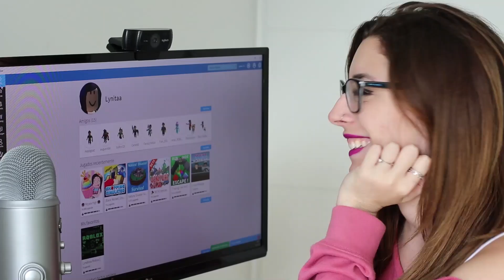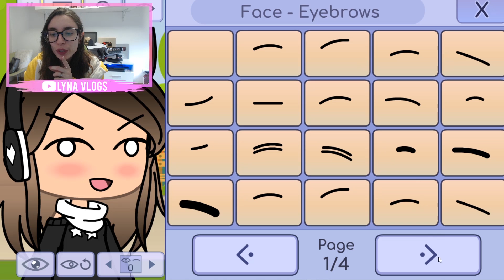GACHA CLUB VS GACHA LIFE: CREANDO MI PERSONAJE!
Hola, soy Lyna! En este nuevo video les traigo mi primera prueba a Gacha Club! Like si quieren que cree historias con esta nueva app o que haga más oc ♥
↘️ ABRIR ↙️

MIS LIBROS:

○ Una Familia Anormal. El Misterio de la hechicera

GACHA CLUB VS GACHA LIFE: CREANDO MI OC!